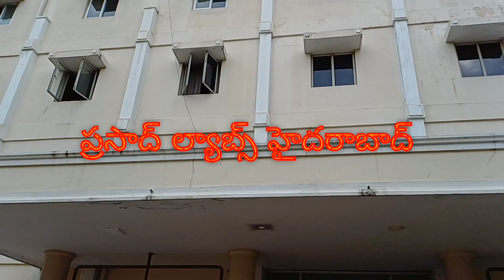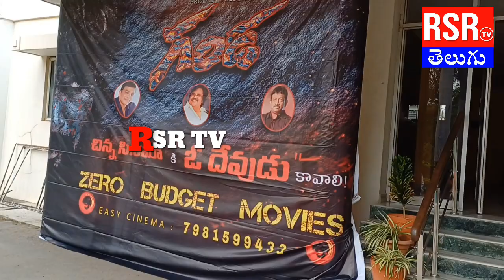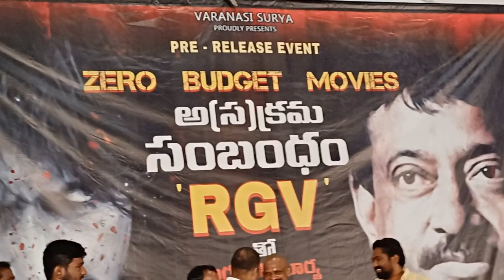GANDA ACTORS VOICE//PRASAD LABS //HYD